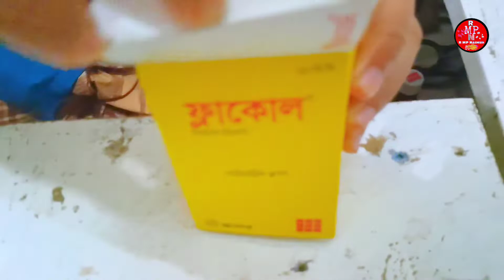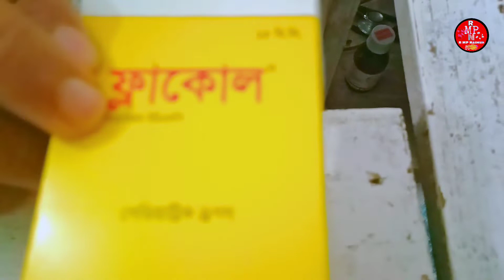শিশুদের গ্যাসটিকের কারণে পেটের ব্যথা ফ্লাকল| (R MP Naimur)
শিশুদের পেটে গ্যাস হলে করণীয়। বিস্তারিত জানতে সম্পূর্ণ ভিডিওটি দেখতে থাকুন।